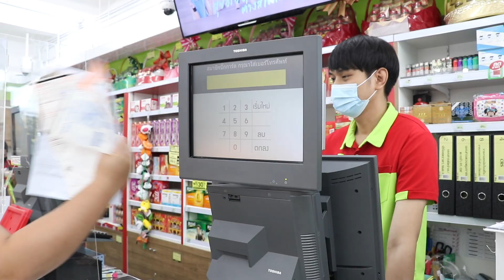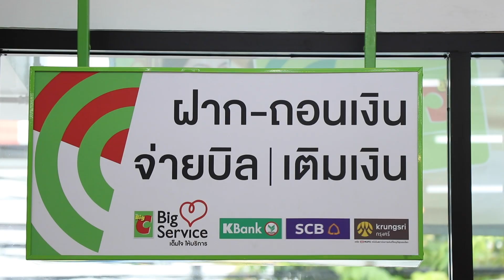เคธี่ว่ายน้ำข้ามเกาะมาเพื่อสิ่งเน้!!! mini Big C เค้ามี Big C Big Service ทุกบริการครบจบที่ Big C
อีกนิดเดียวถ้าจ่ายไม่ทัน บ้านพักตากอากาศของมาดามเคธี่ บนเกาะส่วนตัวโดนตัดไฟแน่ โชคดีนะที่มา mini Big C เพราะที่นี่สามารถจ่ายบิล ได้กว่า 4,500 รายการ แถมยังมีบริการฝาก-ถอนเงิน รับ-ส่งพัสดุ เติมเงินมือถือ ให้ครบ และเพิ่มเติมนะจ๊ะ คือ ซื้อตั๋วเครื่องบิน ตั๋วรถทัวร์ บัตรคอนเสิร์ตต่างๆ ได้ที่เคาน์เตอร์ Big Service ที่ Big C ทุกสาขาได้เลยน้า
แหมมม มันดีอย่างนี้นี่เอง สะดวกสบาย รวดเร็ว แถมไม่ยุ่งยาก รีบไปเลยจ้าาาาา ว่ายน้ำข้ามอีก 100 เกาะก็ยอม